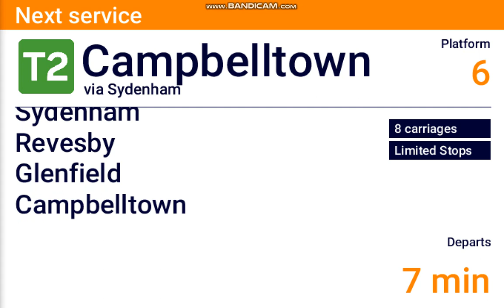DVA #232: Wynyard - Campbelltown via Sydenham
Hope you enjoy my Sydney Trains DVA video from Wynyard - Campbelltown via Sydenham